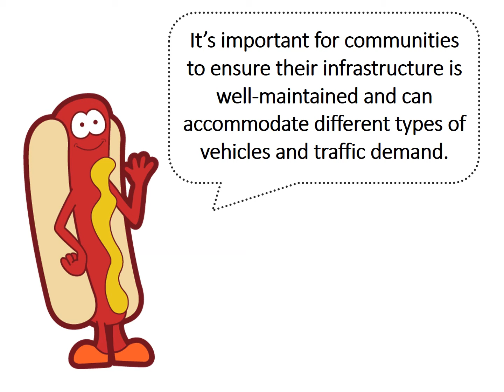The Journey of the Hot Dog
Roadways, bus service, freight corridors, and more – right here at home – provide a critical means of transportation for those who live and work in the Treasure Valley. You probably know our infrastructure needs maintenance, and in some cases, expansion, but have you stopped to consider just how many vehicles rely on the community’s infrastructure, and why? Here’s a light-hearted example with a serious message: most everything you use and eat has come from somewhere else, whether it’s 5, 50, or 500 miles away. So, if you’re planning a BBQ this weekend, take a look at that hot dog and consider the journey it made to get to you.